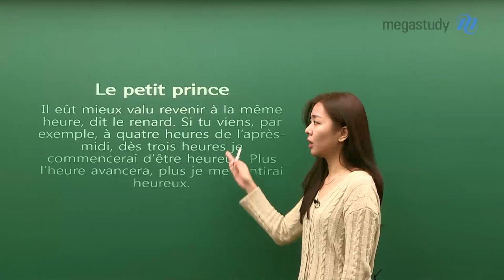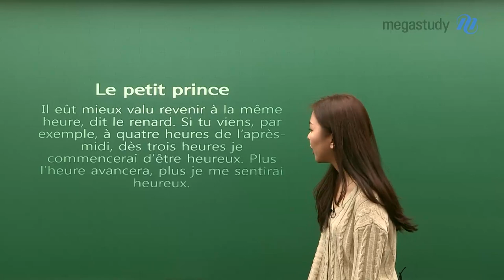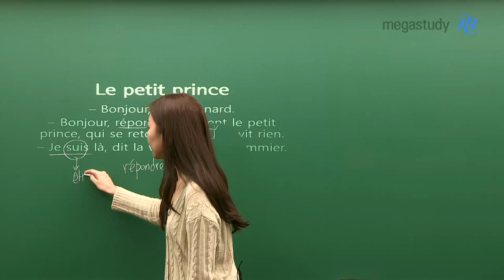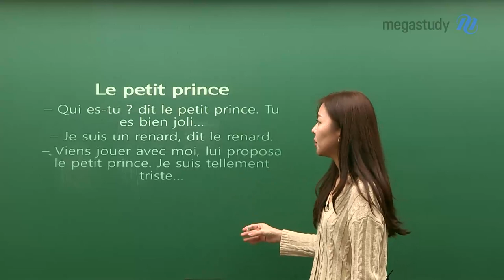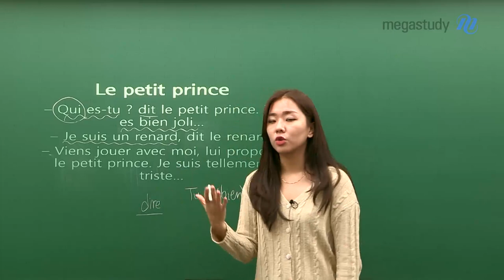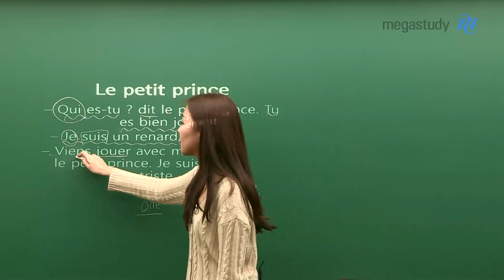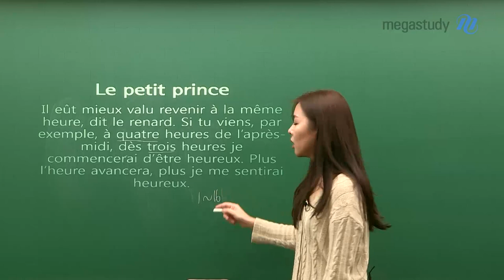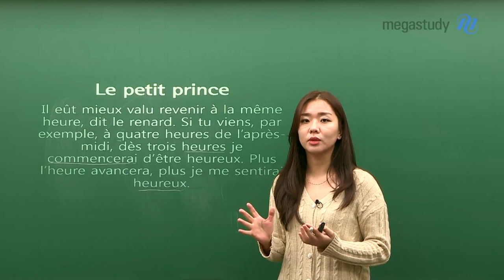[메가스터디] 프랑스어 정수린 쌤 - 동화로 배우는 프랑스어 ☆어린왕자편☆ # 3탄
동화로 배우는 프랑스어♥

 Le petit prince(3)
어린왕자, 그 세 번째 이야기!

 계속해서 어린 왕자를 읽어줄 수린쌤의 부드러운 프랑스어 발음과 함께,
수능에서 도움이 되는 문법들까지 함께 챙겨가세요!

 자세한 내용 영상보기☞

▶정수린 선생님에 대해 더 알고싶다면?